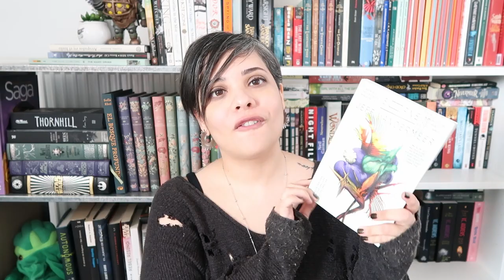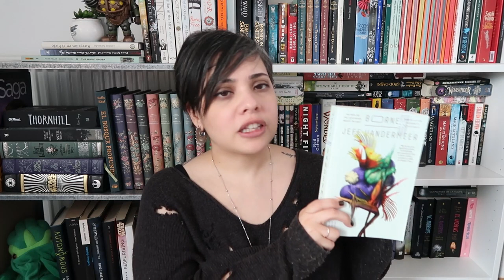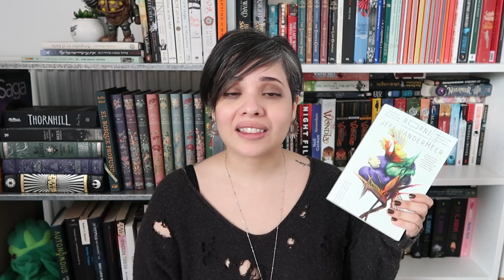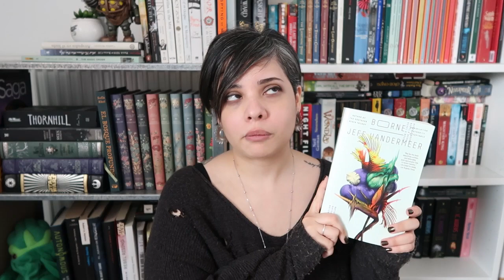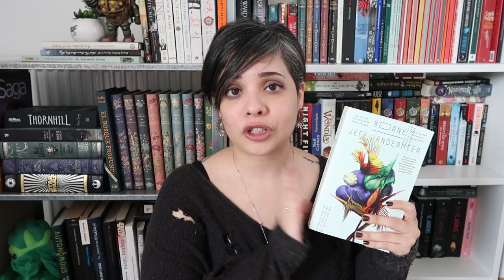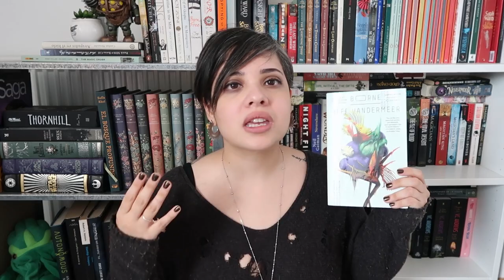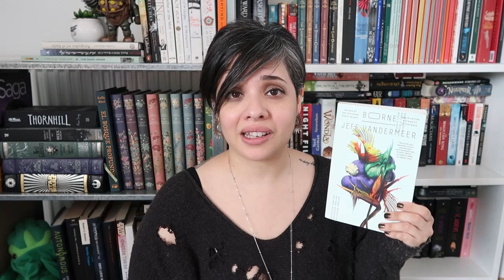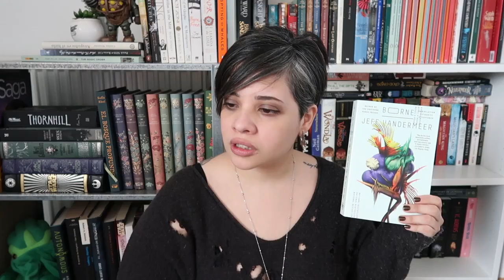Borne by Jeff Vandermeer